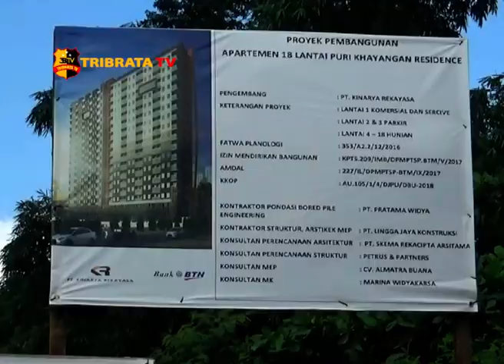APARTEMEN BERSUBSIDI PERTAMA PURI KHAYANGAN SELESAI